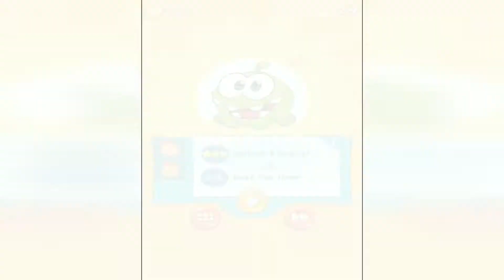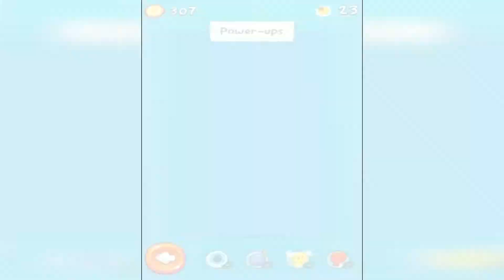Cut the Rope 2 - Om Nom Adventures episode 1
Cut the Rope 2 - Om Nom Adventures
SWEET! Cut the Rope 2 has arrived! With new characters, fresh gameplay elements, tricky missions, and, of course, Om Nom, candy collecting has never been so fun!

In his unexpected adventure, Om Nom breaks out of his box and travels through lush forests, busy cities, junkyards and underground tunnels, all in pursuit of one goal -- CANDY! Along the way, he encounters the Nommies, the cutest candy collecting helpers a little green monster could wish for!

ALL NEW LOCATIONS TO EXPLORE! Experience 120 entirely new levels of candy collecting, rope cutting action.

ALL NEW CHARACTERS TO MEET! Find 5 new characters, the Nommies, to help you on your unexpected journey.

ALL NEW HATS TO BRAG ABOUT! Customize Om Nom, choose your favorite candy and select your finger traces.

ALL NEW ADVENTURES FOR OM NOM! Experience completely new graphics, sound and gameplay elements, including the ability to move Om Nom.

Familiar to play, yet challenging to master, Cut the Rope 2 brings fresh challenges and unanticipated obstacles to the candy crunching, physics-based phenomenon that has delighted millions of players around the world! If you like Cut the Rope, you'll love Cut the Rope 2!